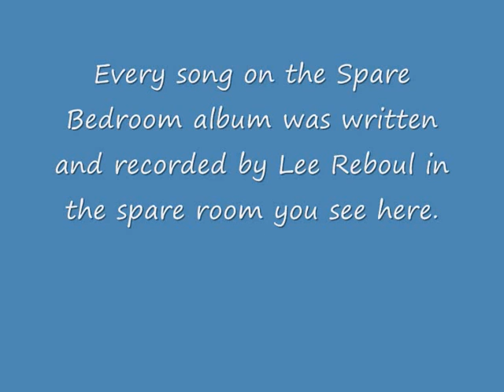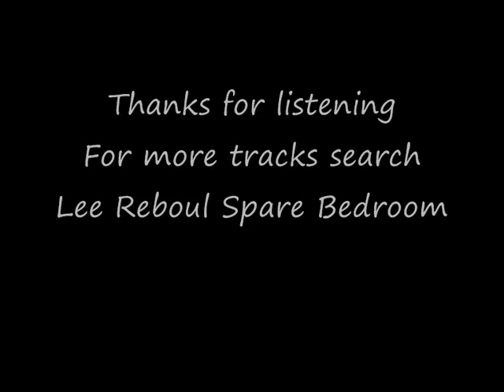Leave Behind The Blues Lee Reboul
Leave Behind The Blues
Lee Reboul
Spare Bedroom